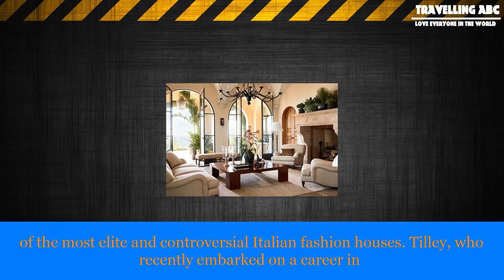[Travelling ABC] Fendi enlists lucian freud's 'big sue' to charm millennials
Fendi enlists lucian freud's 'big sue' to charm millennials